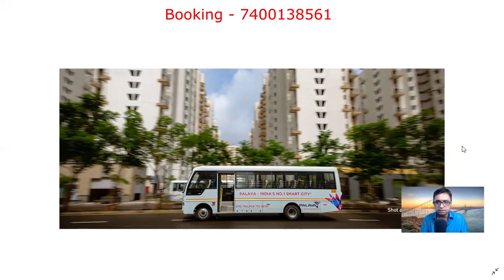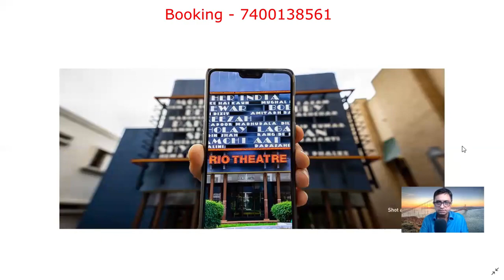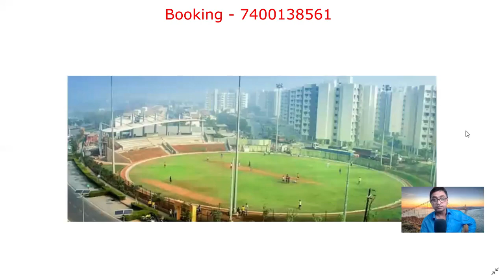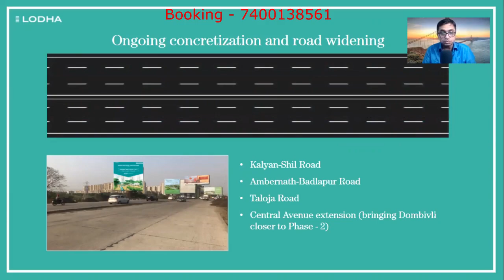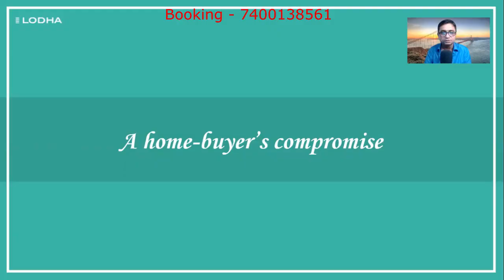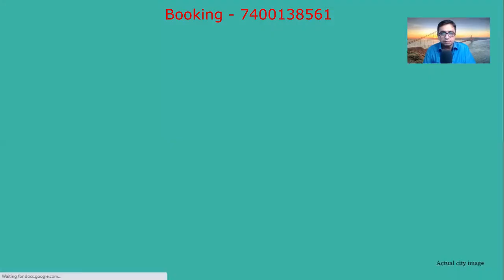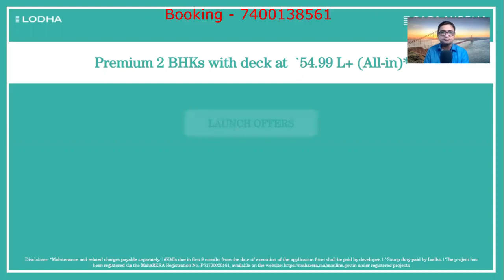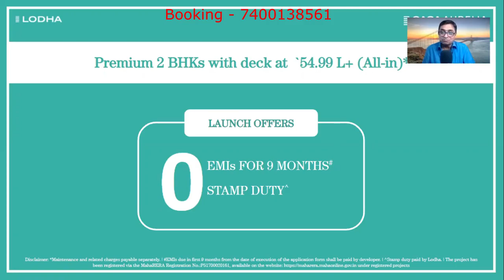Lodha Aurelia at palava city | palava phase 2 | 7400138561.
palava phase 2 Crack open a window of casa aurelia  and the first thing you'll notice is how different the air feels. That's the beauty of living in a home at casa aurelia surrounded by greens swale park, where every breath is a breath of fresh air. And with a multitude of world-class amenities located just around the corner, life at Casa aurelia is just what you've been looking for.
LIVE A LIFE OF CONVENIENCE WITH EVERYTHING JUST A WALK AWAY

Be it a retail high-street, a sports complex, your kid's school or your own workplace, with the city's smart infrastructure and highest levels of safety and security, you can enjoy the convenience of a multitude of world-class amenities located just around the corner

Palava is not a place to live, it's a way of living that offers a myriad of opportunities to live, work, learn and play.
A home that is not only ready but also the largest with spaces to accommodate all your family's needs. These undeconstruction  homes come with a deck for views of the greens or the cityscapes. These  newlaunch homes come with a life-ready city where everything including a 3.5 km Central Avenue, world-class schools, Lakeside Park, Olympic Sports Complex is ready and a short walk away
 Situated in the economic triangle of Navi Mumbai, Thane and Kalyan, Palava is set to become India's next metropolis.

Conveniently located, Palava offers effortless connectivity to major business hubs, so that getting to work is always a breeze. Spacious ready homes designed for your family
A home with enough room to study, work and play.
A home with open sundecks and terraces.
A home with lush open green spaces.
A home in a ready city where everything is a short walk away
 All the majestic towers are set in a lush green habitat with the widest range of state-of-the-art amenities
 Casa aurelia is located at Palava city and it is highly trusted for on-time possession.
 It is situated minutes away from major attractions of the city.
 Lodha developers highly considered as top rated developers in India.
 Strategically located close to swale park , schools, playground , club house and many more.
 Trust lodha unambiguously: RERA APPROVED PROJECT.
 Plush interiors with all comfort, leisure & Pollution free environment.
also flats availbe inpalava aquaville park, aquaville palava, palava aquaville series, palava waterfront park, palava aquaville.

kalsi estate is a real estate firm .  My videos  keeps you update for new launch every time new project is launched and more details study on project to give you right information needed